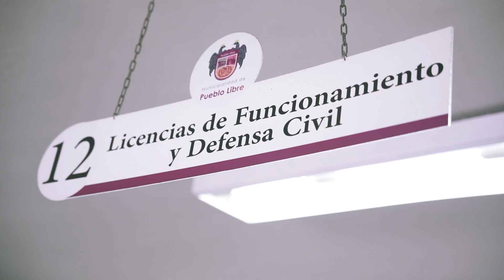Pueblo Libre Te Informa 5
📢 PuebloLibreTeInforma: Conoce las noticias más relevantes de la semana, en la quinta edición de tu informativo municipal.